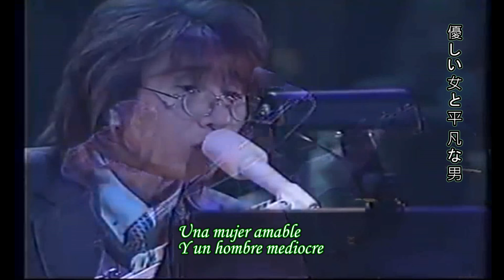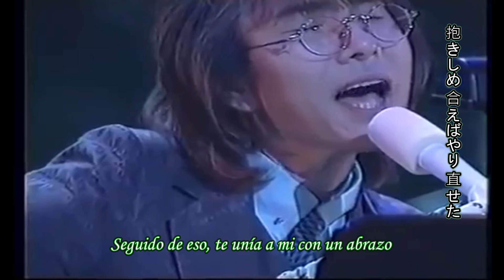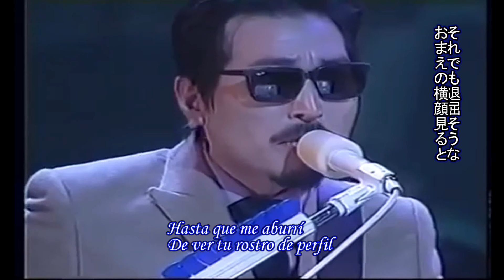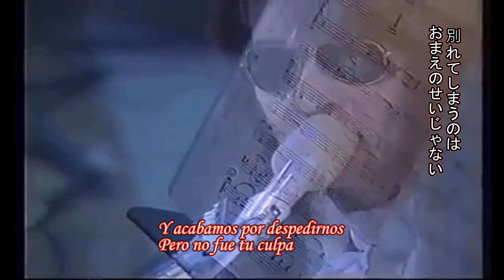メモアール (Memoir) THE ALFEE -Sub español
Es una canción muy larga pero está muy interesante..
Ya en otras canciones ha mencionado algo del matrimonio y todo termina en tragedia así que...esperemos ya sean felices, tal vez la canción sea de la vida de cada uno junta. no lo sé